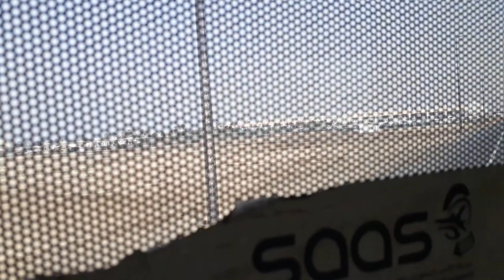Airport Shuttle Bus Ride - Airport Bus Driver Jobs - Airport Ground Handling Duties - Airport Vlog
AIRPORT BUS VIEW FOR DROP AND PICK TO THE PASSENGERS

airport bus shuttle drive,goes to work,day

About This Video - Delhi Indira Gandhi International Airport is the unique airport that serves the City of New Delhi.
We made a Unique video from inside the airport shuttle bus in which we have shown the excellent view of delhi airport and we have shown how much waiting is there of shuttle buses..intresting video to watch...
For Any Travel related query

Topic Cover - Hong Kong Airport Shuttle Bus to Boarding Gates

 IATA ISAGO and ISO 9001 approved company, offering full-service of ramp handling facilities and superior passenger handling with highly-trained professionals.

Guys after boarding the flight some information to careful ur first flight journy. and Bus dride from terminal 1D to Indigo Flight Domestic airport . Delhi to Raipur.

JAI HIND |  JAI BHARAT | BHARAT MATA KI JAY |

Mobile -  Xiaomi Redmi 3S Prime

Mic - Lapel mic

Laptop -  HP winows 10

Camera 2 - Procus Rush 4k Action Camera

College of Medicine employee is featured in a short video that highlights the jobs they do at the College. This month, I Am BCM speaks to Bob Layton, shuttle driver.

Im the Bus driver and I drive the same buses at work.They are lovely machines and a pleasure to drive. I took this video during my visit to Germany Frankfurt airport.
Me Driving at work London Mercedes-Benz Citaro
A shuttle bus service is a public transport bus service designed to quickly transport people between two points. Such a bus will 'shuttle' backwards and forwards between the two points, normally without any intermediate stops and with a high frequency of trips. Such services are often designed to serve specific customers, such as hotels, attractions, park and ride routes or airport bus services. They may also be used to replace train service when rail lines are closed (for maintenance, or during emergencies. Unlike regular bus routes, shuttles are (usually, but not always) free of cost.
The Mercedes-Benz Citaro (or O530) is the current Mercedes-Benz/EvoBus mainstream single-decker bus intended for public transport, introduced in 1997 and replaced the Mercedes-Benz O405/O405N series. Manufactured in Mannheim (Germany), Ligny-en-Barrois (France) and Sámano (Spain), it features a low floor for easy access.
Frankfurt Airport is a major international airport located in Frankfurt, the fifth-largest city of Germany and one of the world's leading financial centres

This video is made in pure intentions of entertainment/Vlogging/Travel Explore/Travel tips/Personal Experience and nothing is to be taken seriously. I respect all fellow YouTubers/Creators and their content.